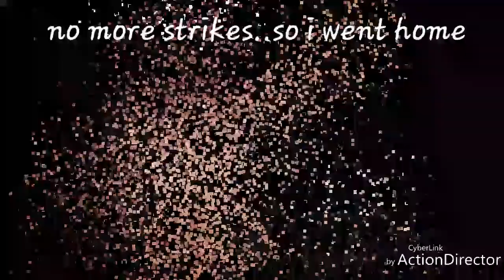Late afternoon fishing for Silver Croaker(KOEBIE) FAILED!!!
Rods & Reel
Rod:
Berkley 2 piece rod 2×
Shakespear Navigator
Reel:
Shimano FB 2500AX 2×
Fleuger
Line:
Power Pro 20lbs(braid)

Filming Gear:
Go Pro Hero 3
Action Cam 4k